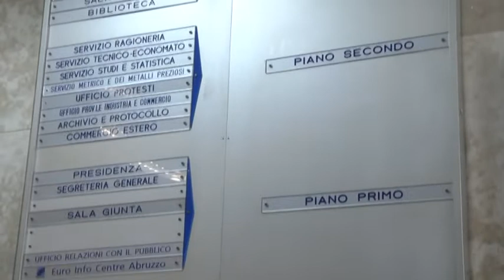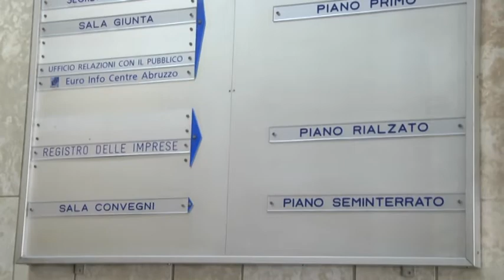TELEPONTE - Fusione Camere di Commercio L'Aquila-Teramo in stand-by: Lanciotti ribadisce il no